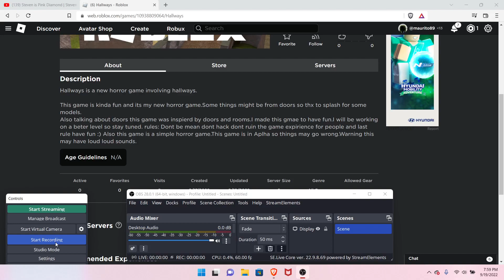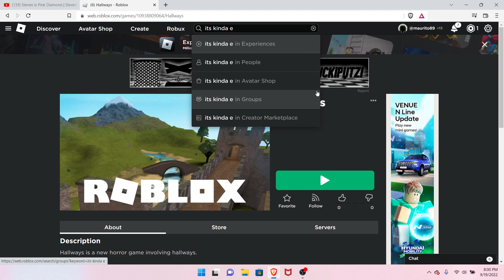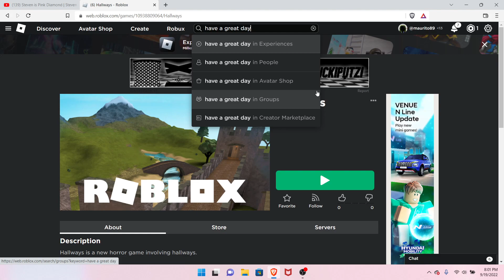I made a game called hallways it a simple horror game